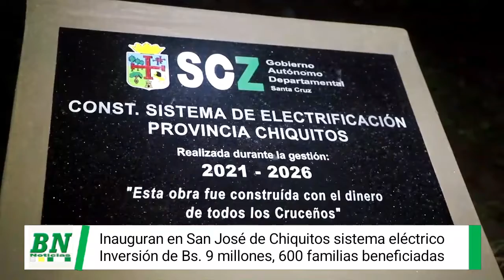Gobernación inaugura en San José el Sistema Eléctrico de la provincia Chiquitos, beneficiara a 600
Gobernación inaugura en San José el Sistema Eléctrico de la provincia Chiquitos, beneficiará a 600 familias de 24 comunidades